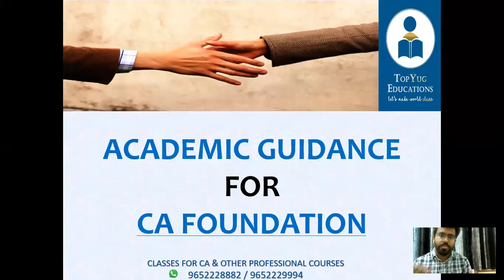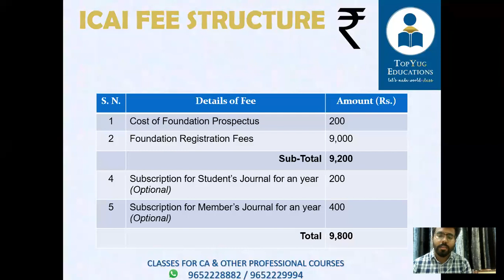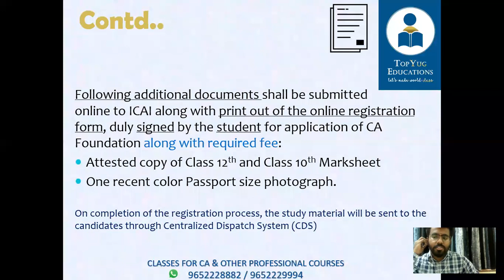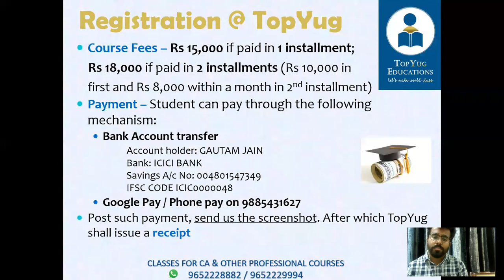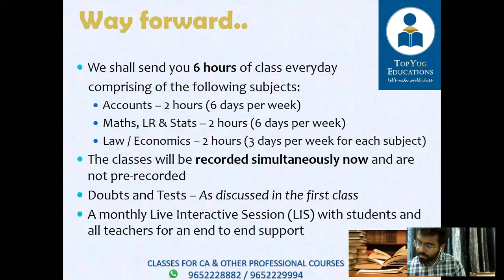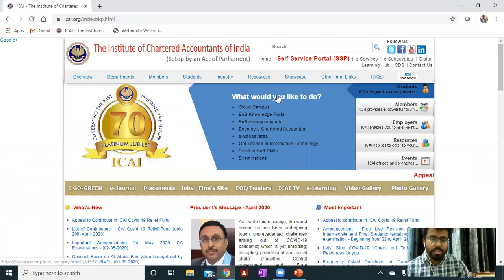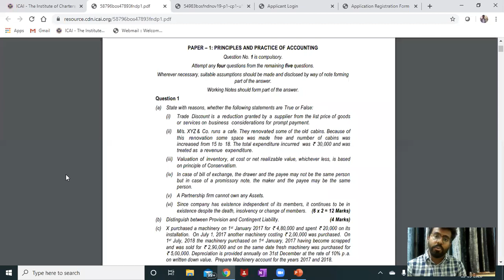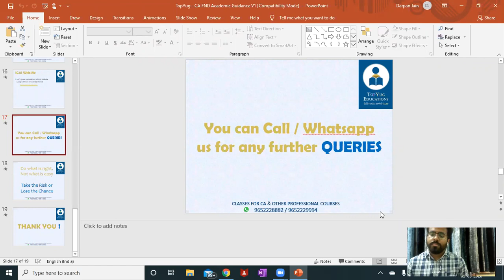TopYug - CA Foundation - Academic Guidance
We have conducted an interactive session over Zoom call on Academic Guidance for students who want to pursue CA Foundation.

Session speakers - CA Darpan Jain & CA Gautam Jain